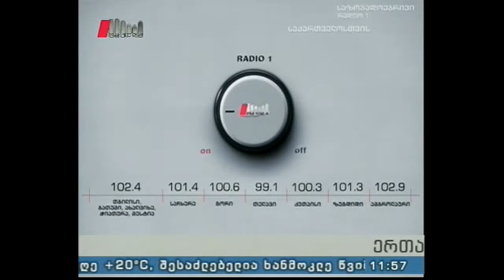"რა სურთ ქალებს?!" 16.05.16 ქალები, რომლებმაც შეცვალეს მსოფლიო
ელზა სკიაპერელი და კოკო შანელი.
სტუმარი: ხელოვნებათმცოდნეობის დოქტორი ქეთი შავგულიძე

წამყვანები : დავით ველიჯანაშვილი,ქეთი ელიაშვილი.